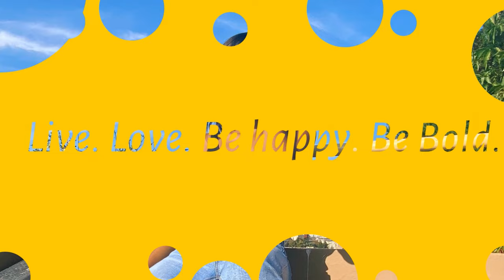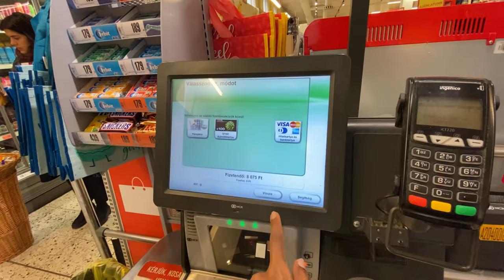Living in HUNGARY: Come Grocery shopping with us - African food items in Budapest.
Come grocery shopping with us in Budapest Hungary. For my Nigerian/African brothers and sisters, there are some shops where you can find your plantains, yams, dry fish, Egusi and so much more.

First Vlog attempt - Let's go to Keszthely Hungary | Lake Heviz, Festetics Palace. New rules in HU

How to BUDGET your money - for Beginners (Copy the excel BUDGET PLANNER). Plan your monthly income